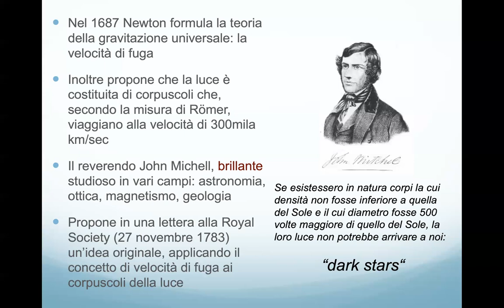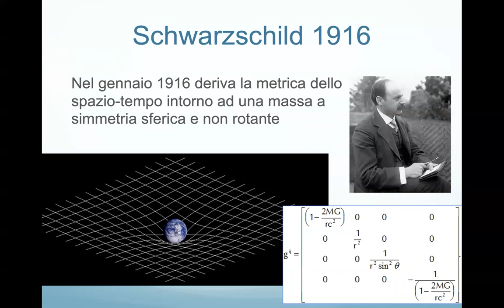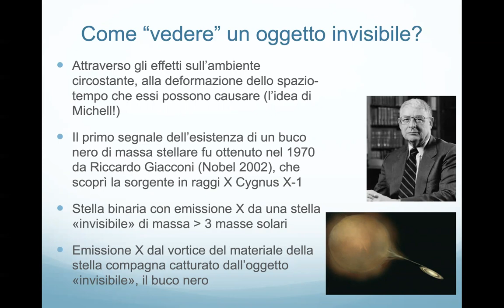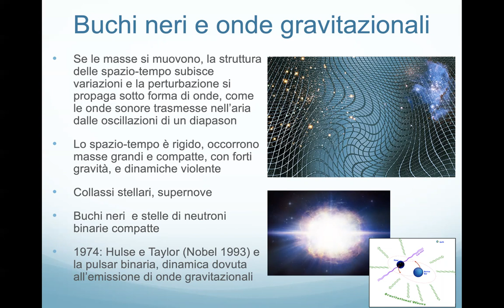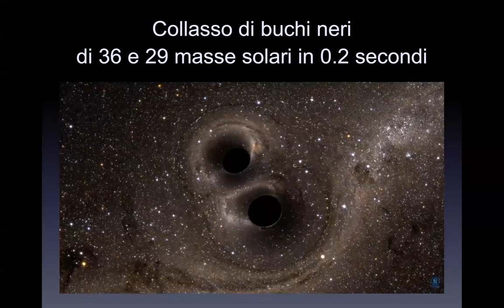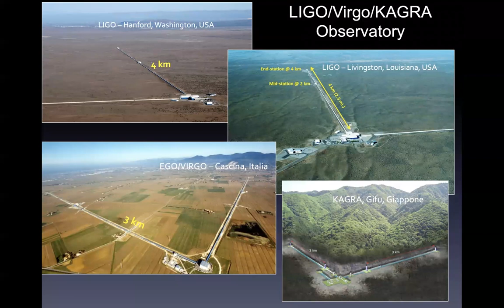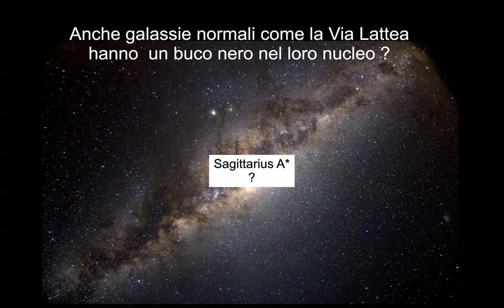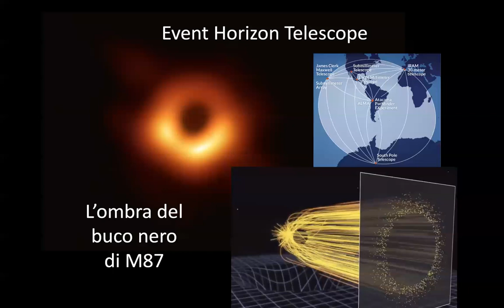Attilio Ferrari, Buchi neri: breve storia di un'idea confermata nella realtà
L'Accademia delle Scienze ha avviato una nuova serie di iniziative online per fronteggiare da un punto di vista culturale e scientifico l’emergenza sanitaria e il distanziamento sociale che essa impone. Il Socio Attilio Ferrari ha videoregistrato un intervento dal titolo Buchi neri: breve storia di un'idea confermata nella realtà.